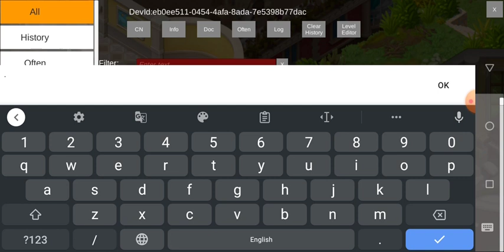Matchington Mansion: Match-3 Home Decor Adventure v1.127.0 Cheat Menu, Unlimited Money,Stars & More.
MOD Features:

• In-Game Cheat Menu Enabled (Click on the yellow duck icon you'll find at the right of the screen to open it. To close the cheat menu, press the Back button of your phone)
• Unlimited Cash (via Cheat Menu)
• Reset Cash (via Cheat Menu)
• Unlimited Lives (via Cheat Menu)
• Unlimited Stars (via Cheat Menu)
• Next Level (via Cheat Menu)
• Restart Level (via Cheat Menu)
• Unlock Level (via Cheat Menu)
• Show Video Ads (via Cheat Menu)